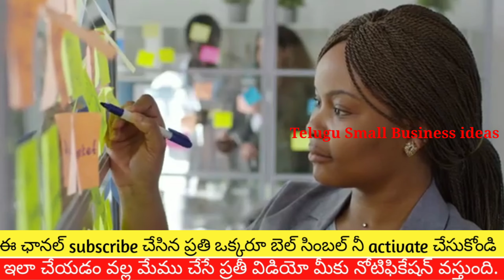Home Made Business ideas in telugu.Low 🔅 Investment High profit business ideas in telugu.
👉 మీ బిజినెస్ ప్రమోషన్ కోసం సంప్రదించండి.

NOTE: Some Image's, Music's, Video's, Graphics,are shown in this video May be Copyrighted to Respected owner's,Not mine

🔴 Copyright Info  ©️
✓ Be aware all' video's and pictures belongs to the original.
✓ This video was given a special licence directly from the artists.
× I am in no position to give any one permission to use this.